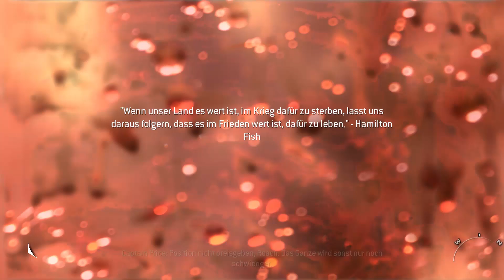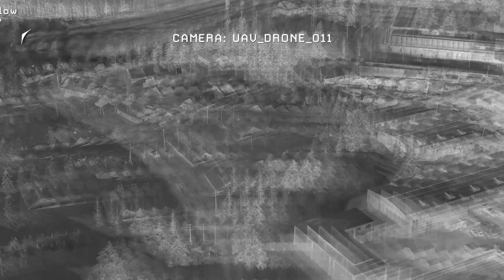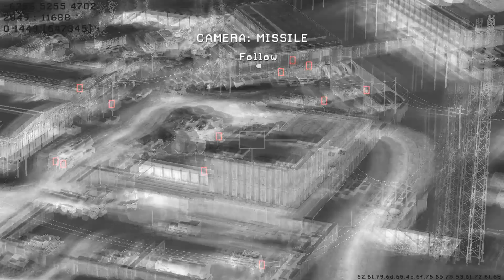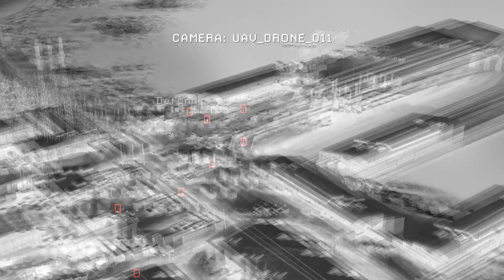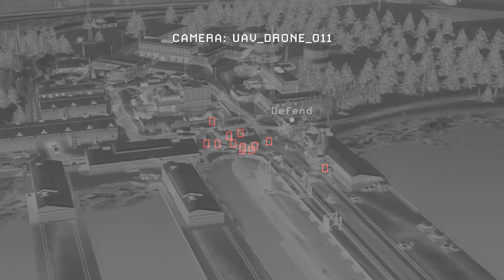Let's Play Call of Duty: Modern Warfare 2 #11 [HD] - Irgendwie treffe ich immer die Falschen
-Call of Duty: Modern Warfare 2 :
Acitivision 2010, Action Shooter Game

-Let's Play:
Kommentiertes Gameplay von Jan